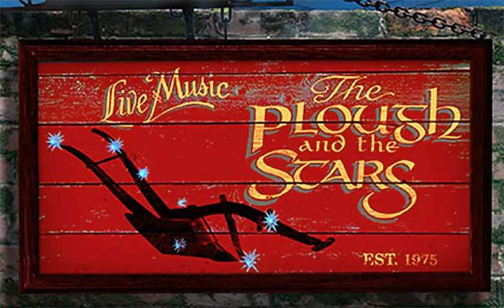The Plough and the Stars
The Inner Richmond's Plough and Stars gets consistently high marks for its Irish music and its endless Guinness pours. The pub has a full entertainment calendar, with performances most nights but not Mondays. It’s a laidback place, although you might want to avoid weekends if crowds aren’t your thing..